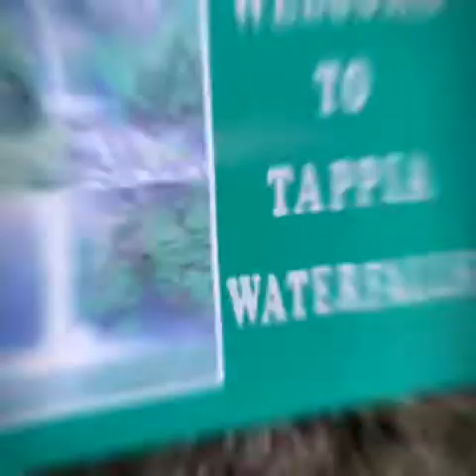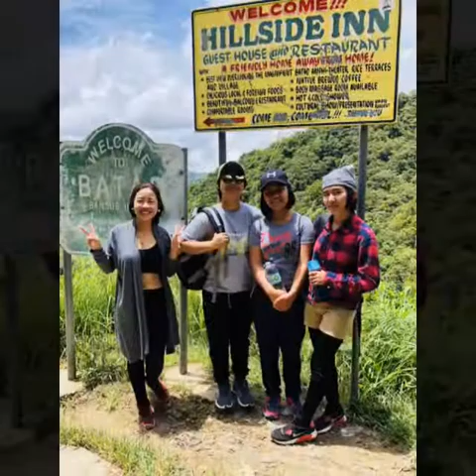Batad Rice Terraces|| Pleasures Vlog